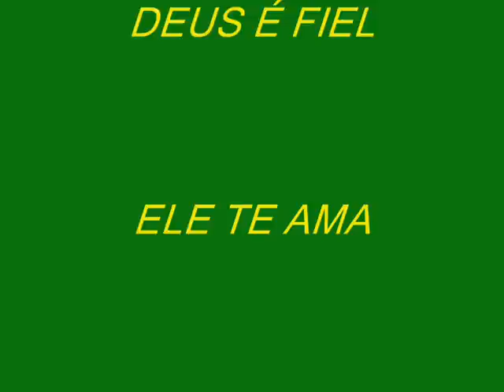Calcinha Preta O Navio E O Mar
DEUS É FIEL ELE TE AMA